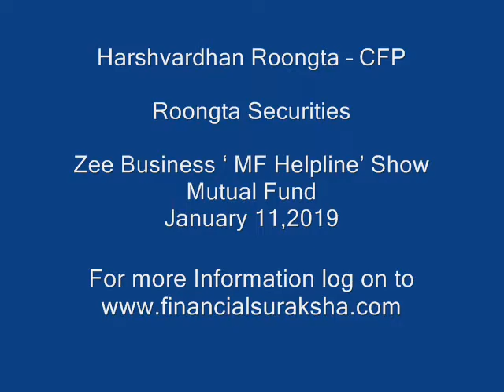Mutual Fund-Harshvardhan Roongta CFP -On Zee Business "MF Helpline" 11/01/19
Harshvardhan Roongta, Certified Financial Planner, Roongta Securities offers advice and answers questions regarding Mutual Fund on the  Zee Business television show MF Helpline . The show was telecast on January 11,2019.